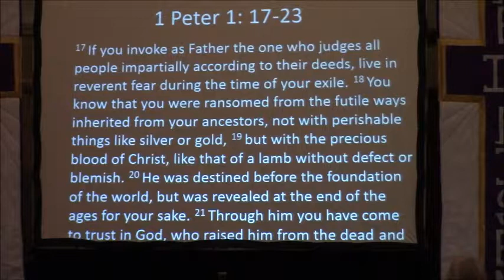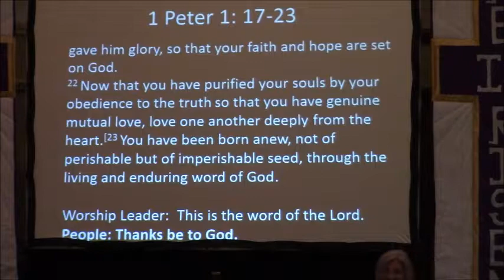04152018 Risen and Unrecognized